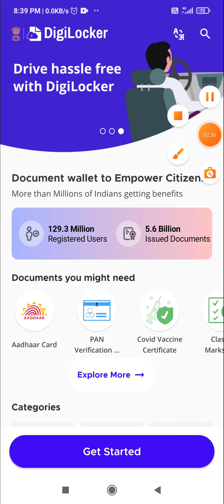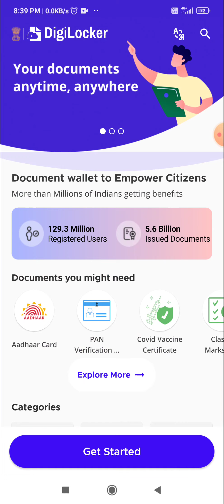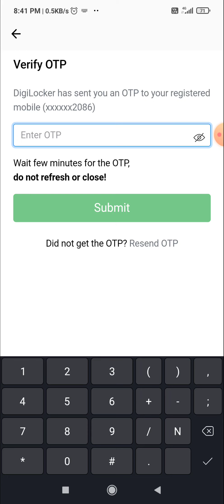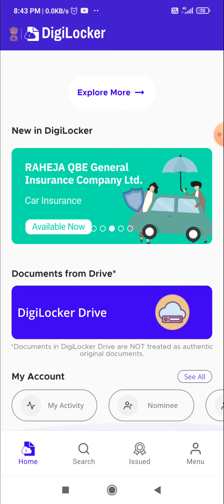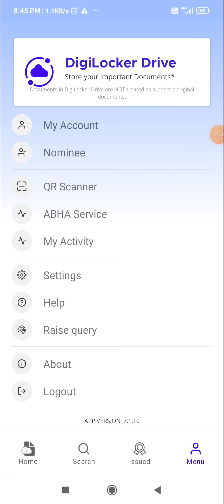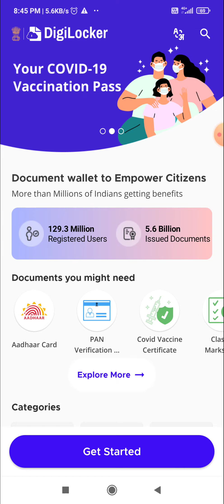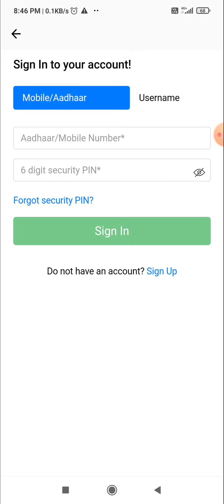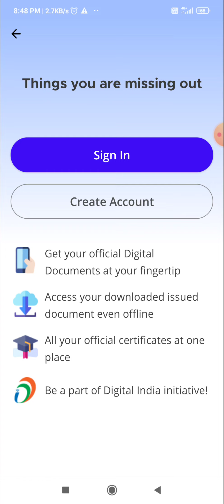Digilocker Aadhaar Number Already Linked Problem Solved - How to Create ABC ID - through Digilocker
Concept of ABC - Academic Bank of Credit
How to Create ABC ID & Get ABC ID

Create ABC ID is Compulsory to all Faculty Students.